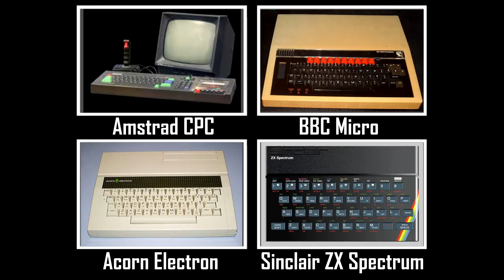Four Play - Boulder Dash - UK 8-bit Computer Comparison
Which British home computer has the best version of the classic First Star Software game Boulder Dash? Is it the Amstrad CPC, Acorn Electron, Sinclair ZX Spectrum or BBC Micro? You decide!